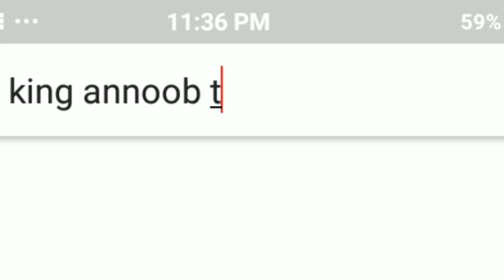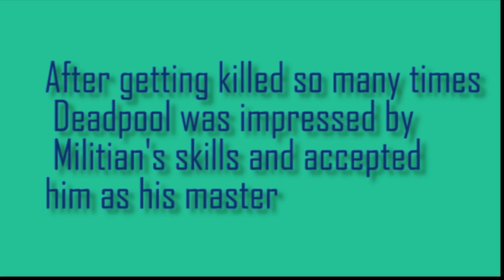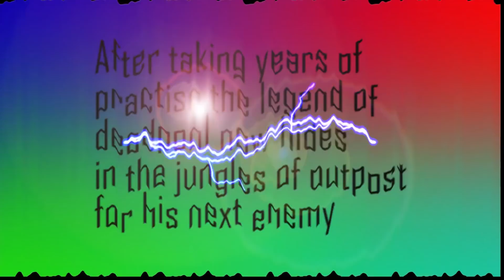When Militian came to my live stream(Watch till the ending)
Funny moments of militian coming to my stream and the rise of the legend of deadpool.